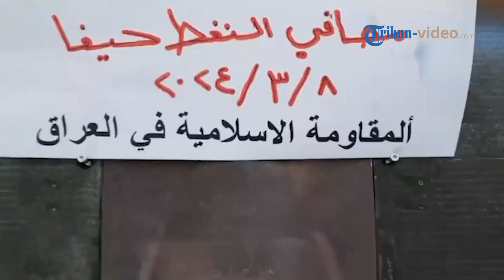Perlawanan Islam dari Irak Gempur Kilang Minyak di Haifa, Kilatan Drone Warnai Langit Israel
TRIBUN-VIDEO.COM - Perlawanan Islam di Irak merilis rekaman saat mereka melakukan operasi di Haifa.

Video tersebut dibagikan lewat saluran Telegram Media Militer pada Sabtu (6/4/2024).